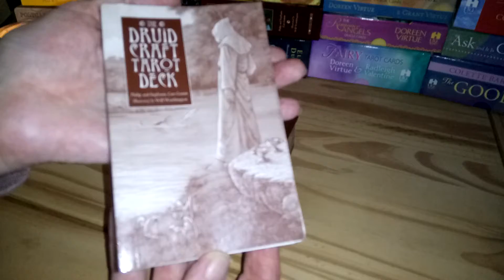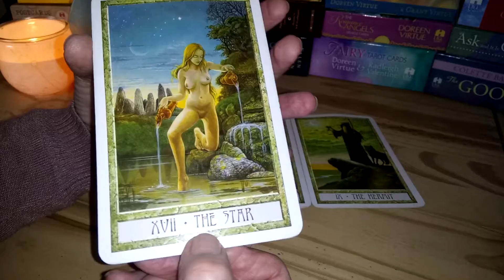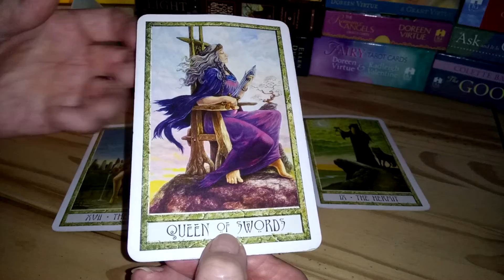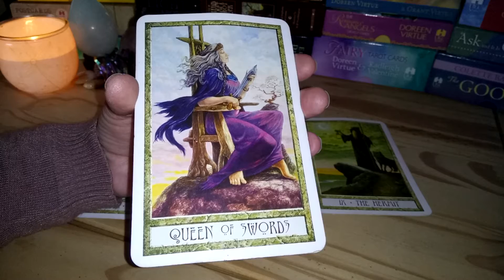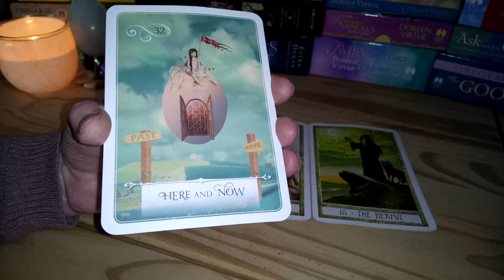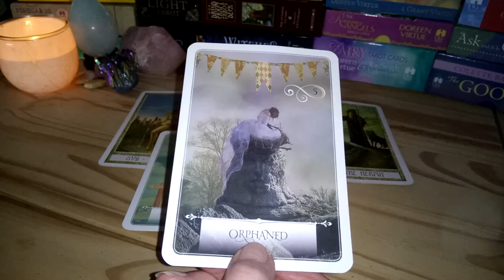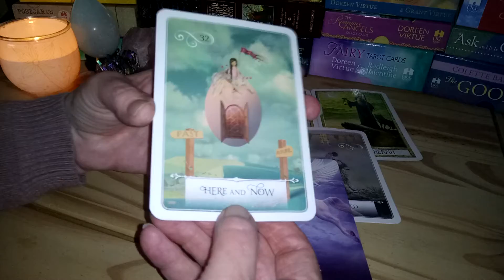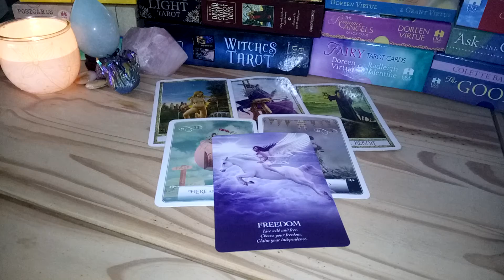Daily Tarot 30 March 2018 ~ Let Spirit be your best friend ~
Hello my name is Ruth I am an empath and intuitive reader my messages are divinely guided from Spirit and are given with love.